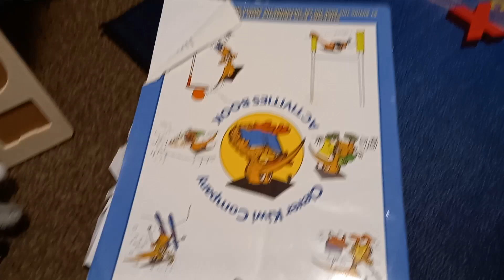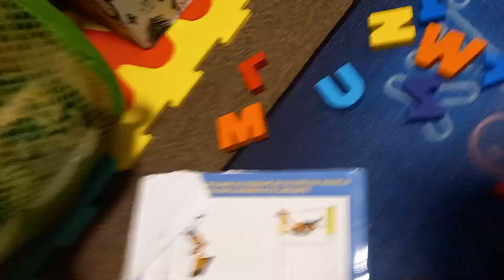Slush And Slush His Big Trip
it is their big trip